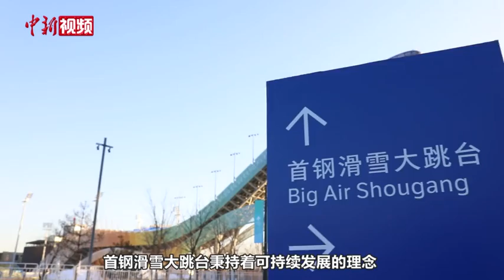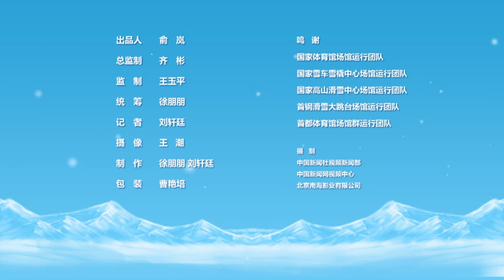揭秘滑雪大跳台设计巧思 体验首钢48米高云端阶梯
“冬奥魅力没法挡，小新带你看赛场”。北京冬奥会前夕，中新视频推出冬奥探馆系列节目《小新带你看赛场》。节目以科普视角、趣味表达带观众领略不一样的冬奥场馆，发掘场馆建设的台前幕后。本期节目带你走进首钢滑雪大跳台，它也是北京赛区唯一的雪上比赛场地。小新不仅站上了48米出发平台的“至高”场地，还从运动员视角带大家感受俯瞰首钢园区的美丽景象，为大家揭秘“雪飞天”的设计巧思。